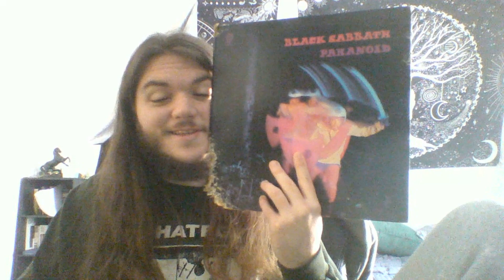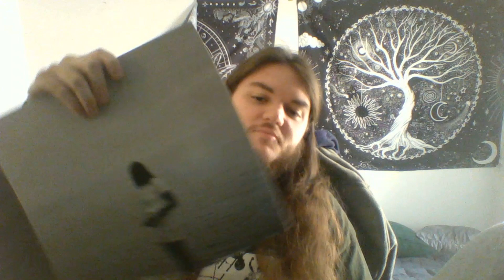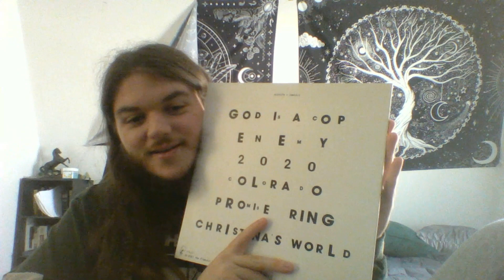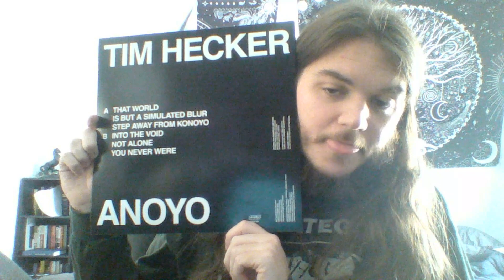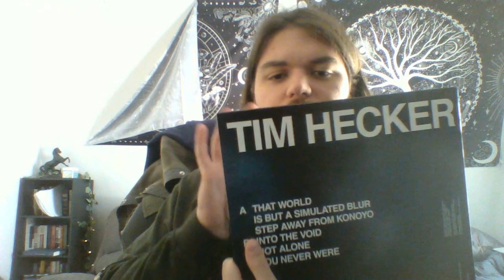Talking About Some More Great Records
1:11
Black Sabbath - Paranoid
(classic, pioneering heavy metal)

2:45
Elliott Smith - S/T
(vivid tales of depression and addiction from one of the greatest songwriters)

4:51
Midwife - Luminol
(spacey, airy, sad songs that strike the muscles in the heart)

8:01
Axis Of Light - S/T
(incredible and criminally underrated raw black metal from the UK)

10:11
Spectral Wound - Infernal Decadence
(piercing black metal glory from Montreal)

12:35
Tim Hecker - Anoyo
(an otherworldly sonic journey from the fantastic Tim Hecker)